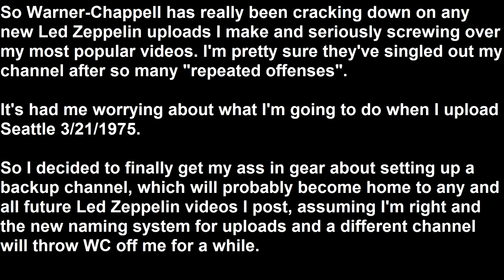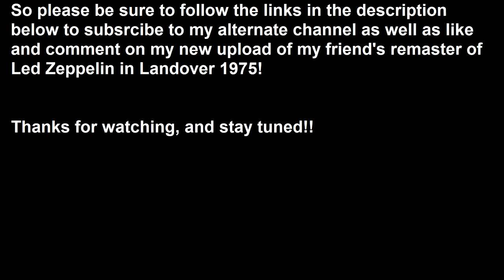MY BACKUP CHANNEL update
LINK TO LANDOVER 1975 nevermind it got blocked